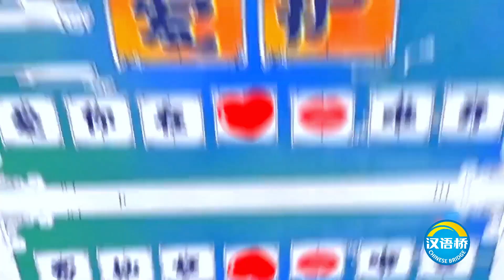小桥在线提问，情人节你读懂“爱”了吗？ | ChineseBridge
🌈 山有木兮木有枝，心悦君兮君不知，小桥在线提问，情人节你读懂“爱”了吗？
♥ Happy Valentine's Day. Xiaoqiao online question, do you catch the "love"?

🎨🖌  2022“汉语桥”全球外国人汉语大会书画展 2022 Chinese Bridge Chinese Proficiency Competition for Foreigners across the Globe—Calligraphy and Painting Challenge

📺 The 21st "Chinese Bridge" Chinese Proficiency Competition for Foreign College Students

📺 The 2nd "Chinese Bridge" Chinese Show for Foreign Primary School Students
📺 第二届“汉语桥”世界小学生中文秀